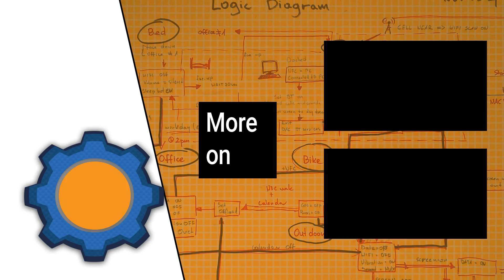Google Home Notifications from any device!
INFO:
Getting Google Speaker to speak to you and announce all the notifications from any device! This is just a clunky showcase, the tutorial will follow soon.

This video has been made thanks to:
Elle S, Marc W